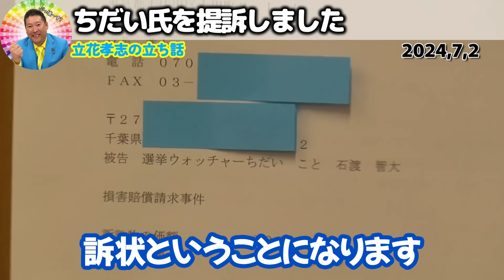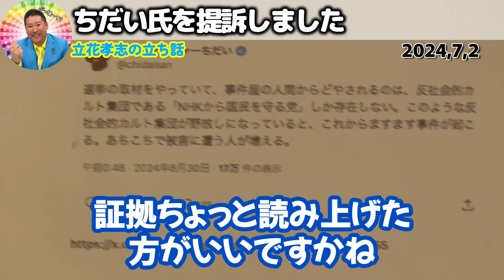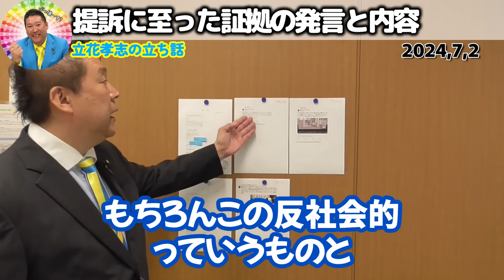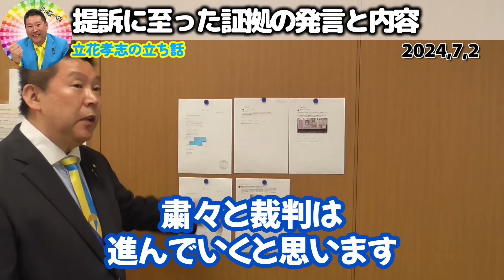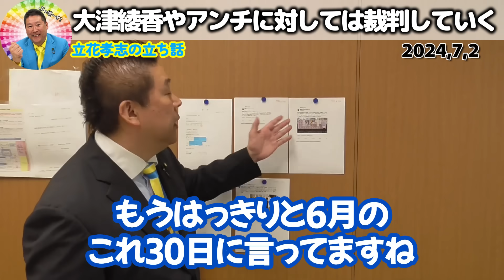【立花孝志】大津綾香がお得意の印象操作をしてまた提訴されるｗ弁護士の忠告を無視している彼女はどんどん墓穴を掘っていきます【NHK党】2024,7,2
0:00 大津綾香を利用して立花を叩くアンチを提訴しました
2:24 提訴に至った証拠の発言と内容
3:46 大津綾香もリポストしたので訴えます
5:35 裁判でNHK党の正しさを伝えていく
6:43 大津綾香やアンチに対しては裁判していく
7:57 弁護士相手でも本人訴訟で勝っていく